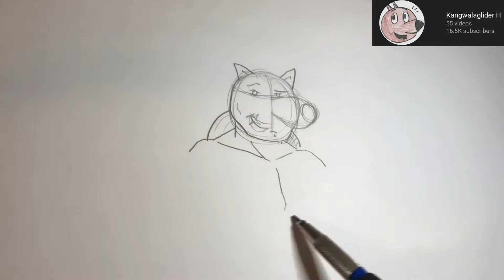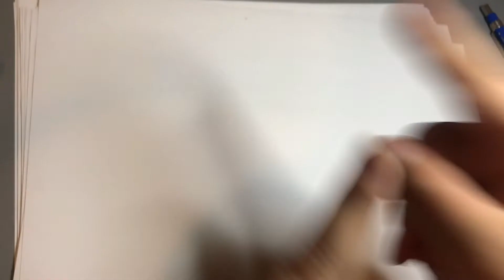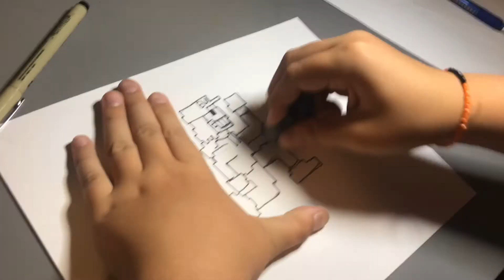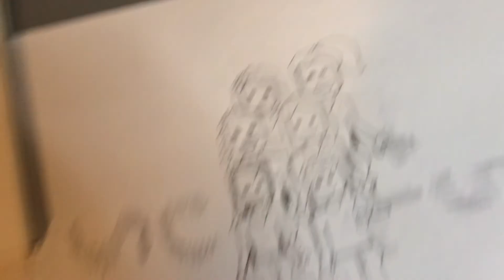drawing my friends in 6 DIFFERENT STYLES!!!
danger challenges, five plus one equals us, kangwalaglider h, ender umbreon playz, and climber bros will all be drawn in a different style!!!